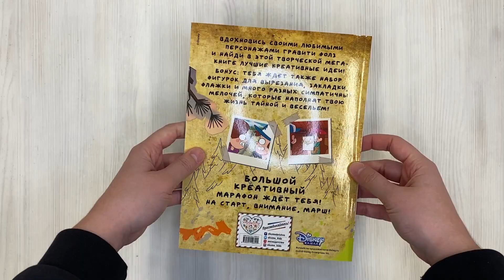Гравити Фолз. Креативный марафон (творческая мега-книга)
96 страниц для творчества и фантазии! Рисуй, сочиняй, придумывай и воплощай в жизнь вместе с героями любимого сериала! В конце книги целых 10 страниц забавных вещиц, которые можно вырезать прямо из страниц книги и легко сложить, следуя самым простым инструкциям: закладки, флажки для вечеринок, картинки для украшения своих карандашей, скрепок и еще многое другое!